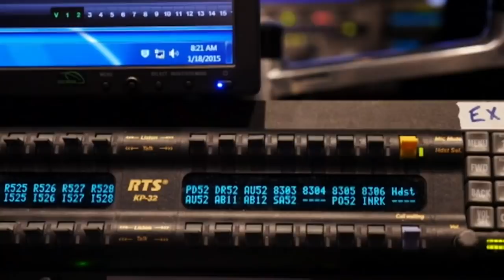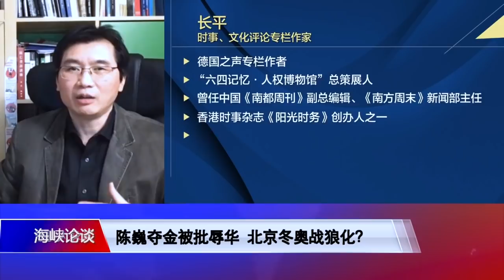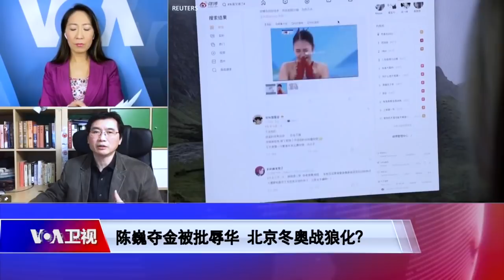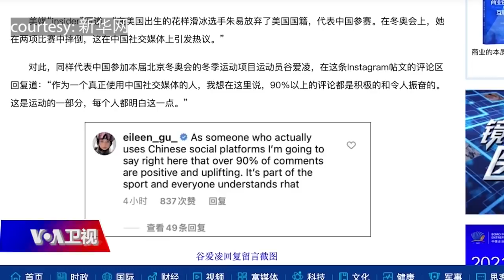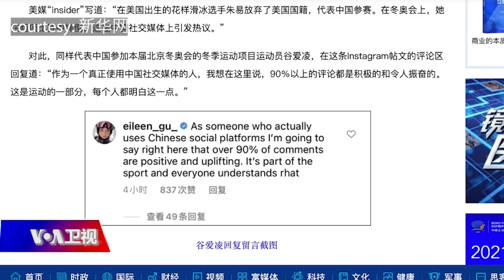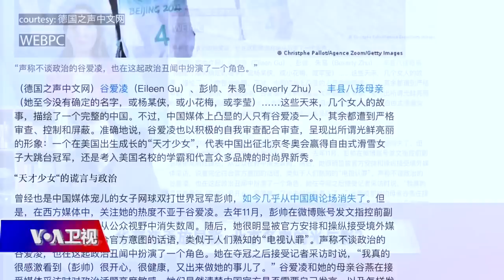2/13【海峡论谈】陈巍夺金被批辱华 北京冬奥战狼化？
北京冬奥奖牌数目前由欧洲国家暂居榜首，俄罗斯(ROC)第二，美国排名第七，领先主办国中国。而从比例上来看，亚裔选手在这次北京冬奥会上可以说是大放异彩，不过在美中关系紧张的气氛之下，美籍华裔选手们的表现与言论受到各界严格地检视：像是在美国受训却代表中国出赛的中美混血滑雪女将谷爱凌Eileen Gu、在赢得金牌后却因为国籍问题引发争议；而美国史上第一位华裔男子花样滑冰金牌得主--陈巍 Nathan Chen，在短曲项目完美演出、打破世界纪录，却被中国网民挖出他曾经发表同情新疆人权状况的言论，并在上一届冬奥会选用了“毛时代的最后舞者”作为他的比赛曲目，而被中国网民贴上“辱华”标籤。此外，在北京冬奥会上成为话题人物的亚裔选手还有台湾竞速滑冰女将黄郁婷、放弃美国籍代表中国出赛却因表现失误被骂翻的花样滑冰选手朱易、以及挑战三连冠失败却在中国吸引大批粉丝的日本滑冰王子羽生结弦…海峡论谈今晚邀请两位嘉宾从媒体和网路舆论对这几位选手的不同反应，来分析以及金牌运动员的华裔血统折射出的不同光景，以及北京冬奥会亮丽的光环与体育强国梦的背后，暗藏了哪些计谋与阴影？

嘉宾：旅德资深时政评论作家长平；美国圣托马斯大学国际研究与当代语言学系系主任叶耀元

**翻墙上网办法**
翻墙软件

**通过Podcasts收听美国之音**